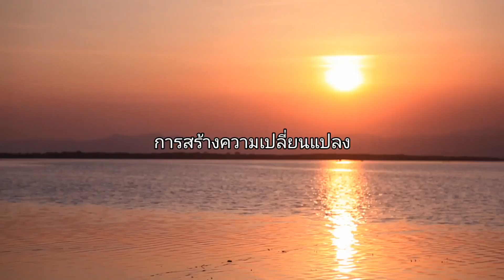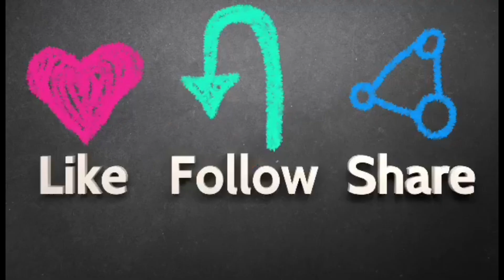7นิสัยของคนเก่ง คนเก่งจริงไม่โอ้อวดแต่ถ่อมตนและยิ้มเก่ง สรุปหนังสือนิสัยคนเก่งระดับท็อป5%ที่ AIค้นพบ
@key story